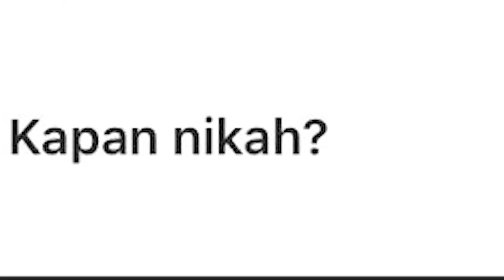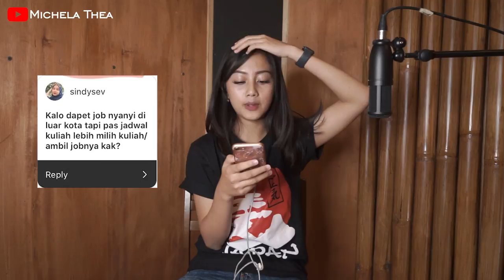MICHELA THEA Q&A ( TANYA THEA #1 )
kenalin, aku Michela Thea suka nyanyi dan main piano.

Team Produksi :
Arya Yudistira
Zispandio Ismail
Dani Susatyo

For Bussines :
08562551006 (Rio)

MICHELA THEA Q&A ( TANYA THEA #1 ) adalah request dari temen - temen yang pengen tahu tentang Michela Thea. Silahkan temen - temen tinggalkan comment berupa pertanyaan dan nanti akan  Michela Thea jawab melalui Q n A berikutnya.